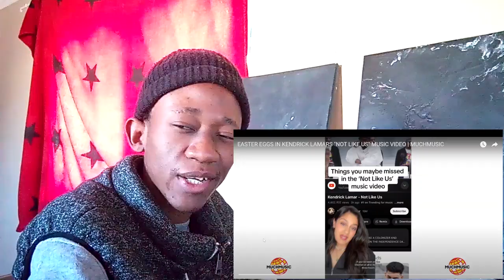Hidden Meanings Behind Kendrick Lamar's "Not Like Us" Music Video Explained || Reaction